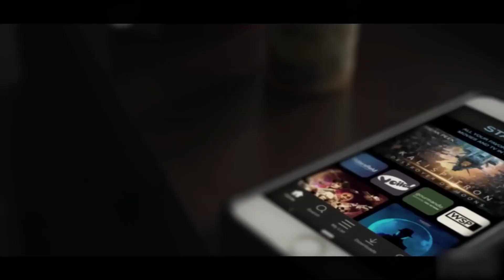How the Succession's intro unveils the Show's Key Themes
Succession Season 4, Succession Season 4 Reaction, Succession Season 4 Recap

The Succession series has gained a huge following since its debut, and with the release of successionseason4 , fans are eagerly awaiting the continuation of the show's gripping narrative. However, before diving into the latest season, it's worth taking a closer look at the show's intro and how it foreshadows the key themes that will be explored in the upcoming episodes.

The Succession intro features a striking and memorable score, which sets the tone for the show's dramatic and often tense scenes. The visuals themselves are also significant, showcasing images of wealth, power, and opulence, all of which are central to the show's overarching narrative.

One of the key themes explored in Succession is the idea of legacy and inheritance, and this is immediately apparent in the intro. The images of grand mansions, yachts, and expensive jewelry allude to the immense wealth and power held by the show's central family, the Roys, and the intense rivalry and scheming that takes place as they compete for control of their father's media empire.

Another important theme explored in the show is the idea of family dynamics and the complex relationships that exist between family members. The intro highlights this through its use of imagery, with shots of family members interacting in both formal and informal settings, often with tense or uncomfortable expressions on their faces.

Succession Season 4 reaction is sure to be intense, and fans will be eager to see how the show's key themes continue to develop. However, by analyzing the intro, viewers can gain a deeper understanding of the central themes and conflicts that will be explored throughout the season.

In conclusion, the Succession intro is a masterful piece of visual storytelling that effectively sets the stage for the show's complex narrative and themes. By showcasing images of wealth, power, family dynamics, and inheritance, the intro offers a glimpse into the intense drama and intrigue that fans can expect from Succession Season 4.

About Streaming Addicts

📽 Videos about Succession Season 4, Succession Season 4 Reaction, Succession Season 4 Recap
✍ Written, voiced, and produced by Streaming Addicts